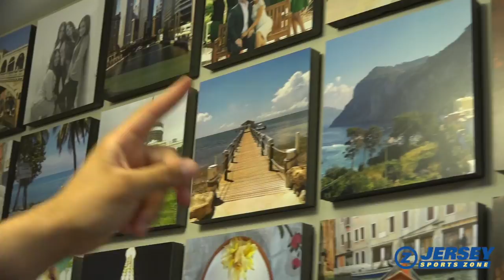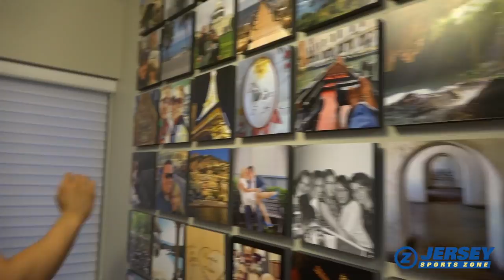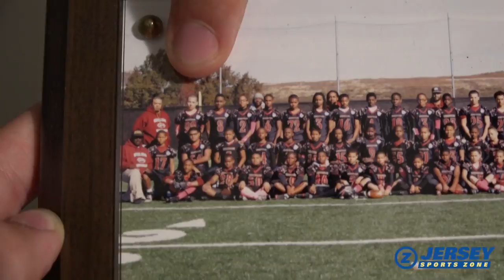Antonio Alfano All-Access | Episode 4 | “Let’s Eat!” | What does it take to feed a 280lb D-End?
On Episode 4 of Antonio Alfano All-Access, “Let’s Eat” JSZ takes a tour inside the Alfano House and sits down for family dinner, finding out what it takes to feed a 6’5 280 LB defensive lineman.

Antonio Alfano is a 6'5 280 lb Defensive End  from Colonia HS in New Jersey. JSZ has spent the last few weeks with Antonio, learning about his life and capturing what it takes to become a division one athlete. We get all-access content with Alfano as he prepares to make his college choice, deciding between Alabama, Georgia, and Penn State.